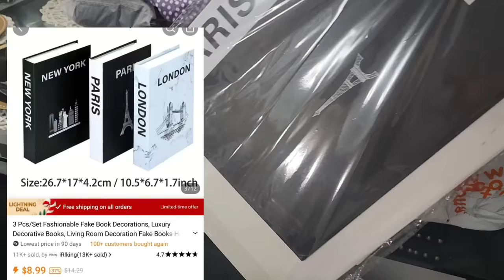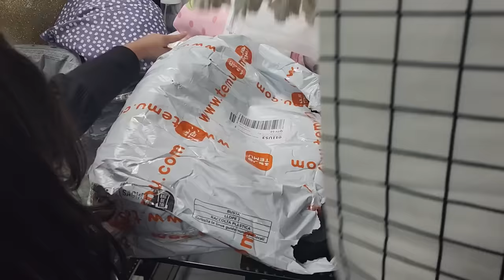দিন দিন Temu জিনিসের মান ভাল হচ্ছে| Temu Shopping Haul and Review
Acrylic Display Stand, 3 Layers Handmade Display Rack Shelf $6.99💰
3pcs Faux Books For Decoration,Designer Luxury Modern Fake Decorative Books For Home Bookshelf Decor,Shelves Living Room Fashion Decorative Entry Coffee Table Stacked Books Decor $8.49💰
Magnets Toys For Kids Big And Mini Size $6.99💰